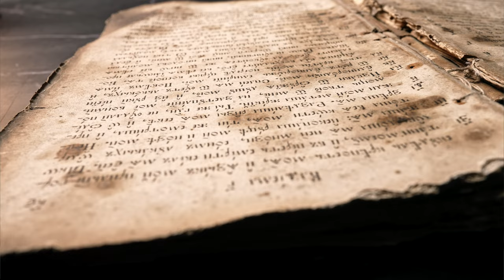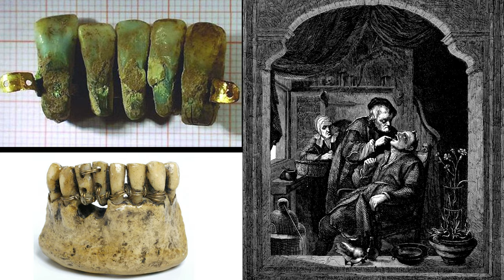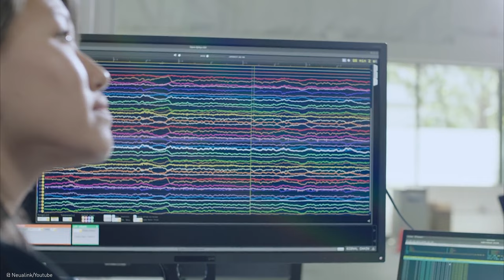How Augmentation Will Make us More than Human.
This video explores the past, present, and future of human augmentation and its impact on society. It covers technologies like prosthetics, brain-computer interfaces, and genetic engineering, discussing both benefits and concerns, including ethical questions and access to these technologies.